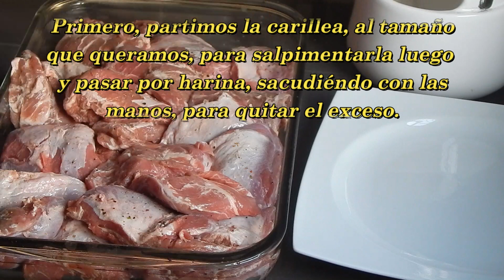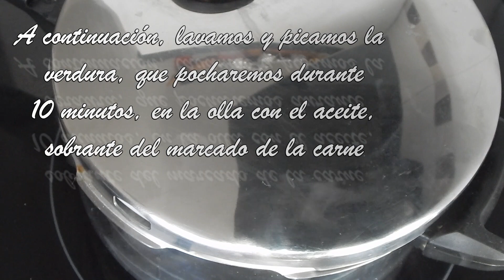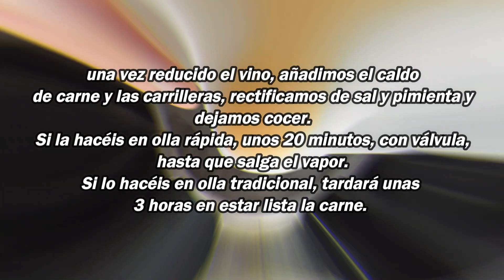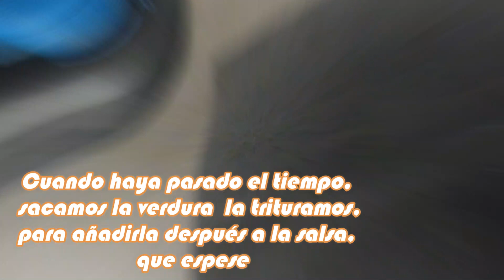Carrillera al vino tinto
Hola amigos de recetas con Encanto.
Os traigo hoy una receta que, allá donde llevéis, o los invitados que la prueben, van a lloveros las felicitaciones.
Al ser una parte, del cerdo en este caso, pero también podéis hacerla de ternera e incluso de buey, que es de una parte grasa del animal, debemos enternecerla mediante la cocción.
 Yo la he hecho en olla rápida, y en cuestión de 1 hora, tenía listo el plato, pero si la hacéis en olla convencional, es recomendable que la dejéis hacer, al menos, 3 horas, para que resulte, en la maravilla de plato que tenemos delante.
También es recomendable usar un vino que, aunque sea para cocer, que tenga un mínimo de calidad, porque ese será el toque de buen sabor que se le aporte al plato.
Recordad también quitarle a la carne antes de marcarla, todo el excedente de grasa que pueda tener, porque es incómodo masticar y estropea el resultado final.
En fin, espero que os guste el video, y no dudéis en consultarme cualquier duda que os surja.
Espero que os guste el video. Nos vemos en mi próxima receta.
CIAO:::